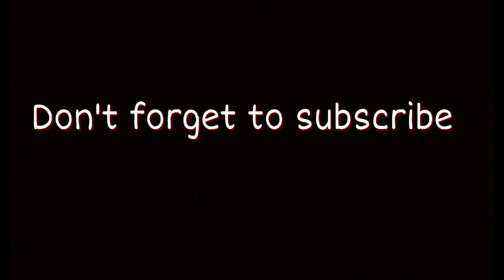Watercolor painting a mountain landscape step by step.